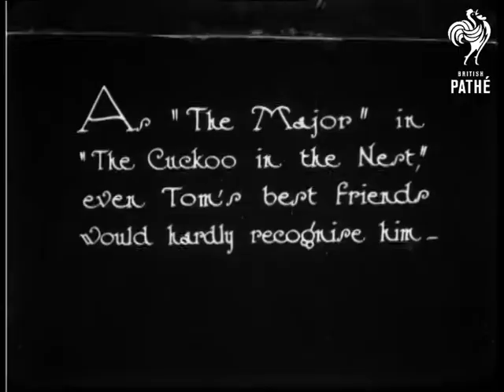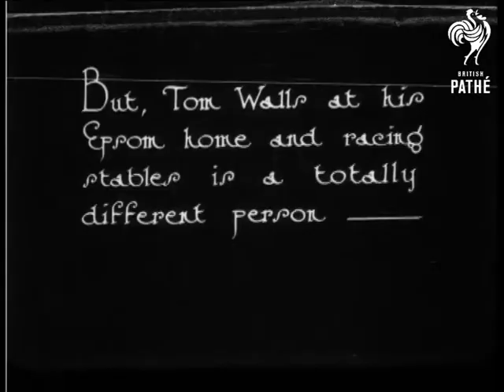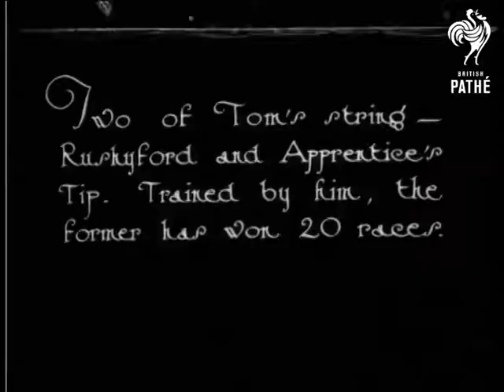The Stars At Home - Tom Walls (1933)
Title reads: "The well-known Comedy Actor".

Comedian Tom Walls appears as "The Mayor" in "The Cuckoo in the Nest" wearing a moustache and smoking a cigar.  He pours himself a large drink from a decanter, downs it in one then wipes his mouth with a handkerchief.  He looks around to see if anyone saw him drinking.

We then see Tom at his Epsom home and racing stables.  He rides towards the camera then jumps off the horse.  A stable boy takes the reins.  Some of his horses are walked past the camera.  The horse "Ballin Valley" is compared to a small pony.  Tom has a ride on the pony to comic effect.  Horses called "Rushyford", "Laugh", "Loyal Heart" and "Apprentice's Tip" are presented to the camera.  We see "Loyal Heart" being broken in with the aid of a lunge rope.  We also see Tom with his dogs - an assortment of species.
 FILM ID:834.14